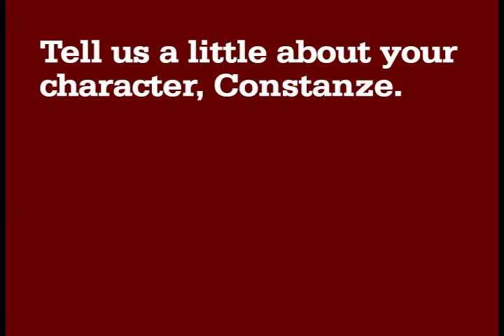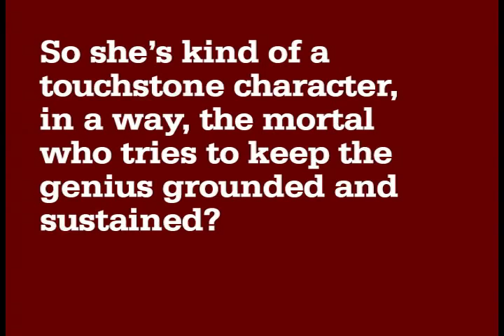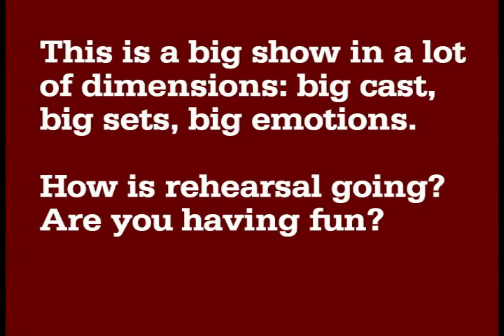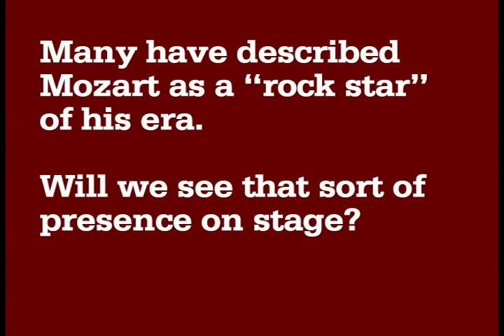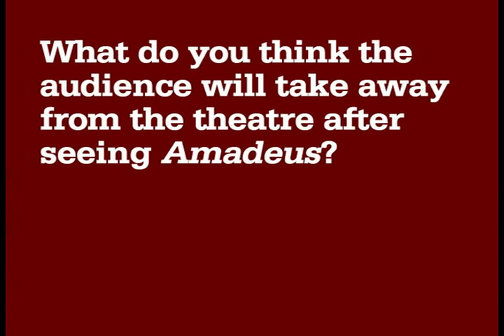Elizabeth Stanley talks about AMADEUS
Actor Elizabeth Stanley, who plays Constanze Weber in The Rep's Mainstage production of AMADEUS, takes a break from rehearsal to talk about the play and her character's unique place in it. AMADEUS plays September 9-October 4, 2009.